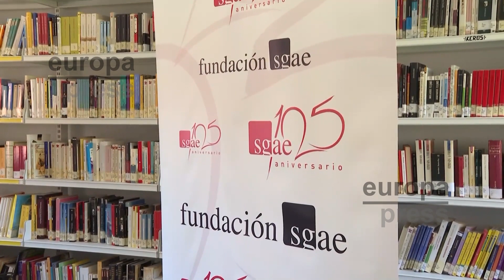SGAE impulsa la integración juvenil con su escuela social ‘Barraca XXI’ en Vallecas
La Sociedad General de Autores y Editores, en colaboración con la Fundación Voces, ha inaugurado este martes su proyecto de escuela social Barraca XXI, una iniciativa que pretende impulsar desarrollo cultural y la integración juvenil a través de la música, el teatro, la danza y el audiovisual y que ya se ha puesto en marcha en otras siete ciudades del estado español.